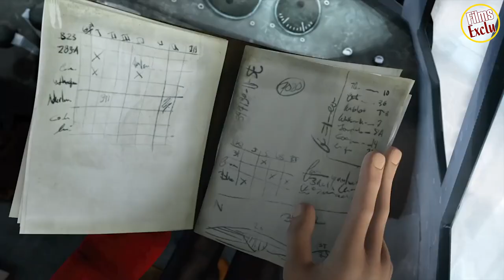🚸 MISSION YÉTI Bande Annonce VF (2020)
Découvrez la bande annonce MISSION YÉTI
Résumé : Québec, 1956. Les destins de Nelly Maloye, détective privée débutante et Simon Picard, assistant de recherche en sciences, se croisent accidentellement. Soutenus par un mécène ambitieux, Maloye, intuitive et chaotique, et Picard, méthodique et obsessionnel, se lancent dans une aventure visant a prouver l’existence du Yéti. Pour y arriver, Simon compte sur le journal d’un explorateur pour les mener au repaire de la créature mythique. Accompagnés de Tensing, un jeune guide Sherpa, et de Jasmin, un mainate bavard, ils sont confrontés à de nombreux dangers au cœur de l’Himalaya.
Date de sortie 29 janvier 2020 (1h 20min)
De Pierre Gréco, Nancy Florence Savard
Avec Sylvie Moreau, Guillaume Lemay-Thivierge, Rachid Badouri plus
Genres Animation, Aventure
Nationalité Canadien

Suivez nous !